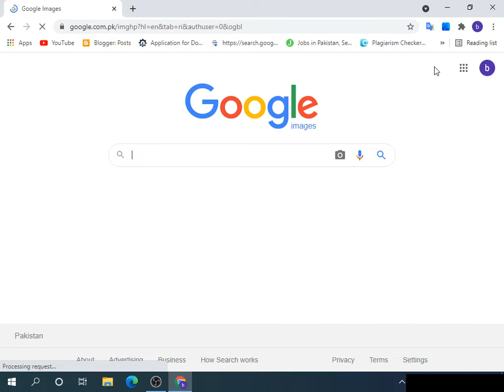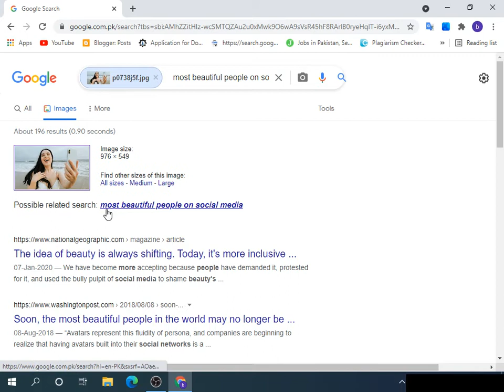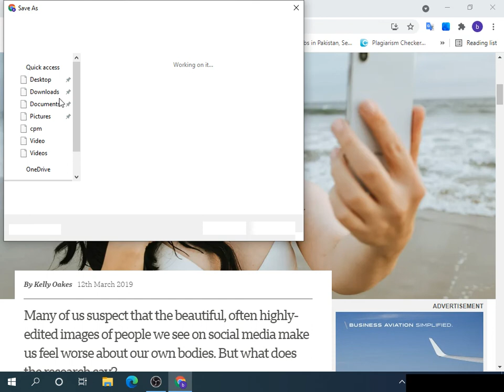google search by image | google image search android | google image I www google com pk search